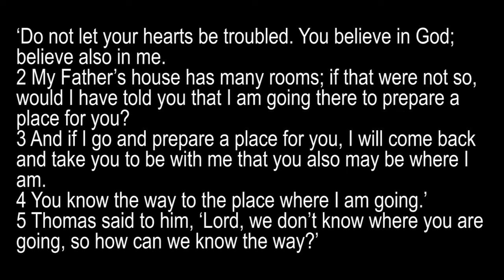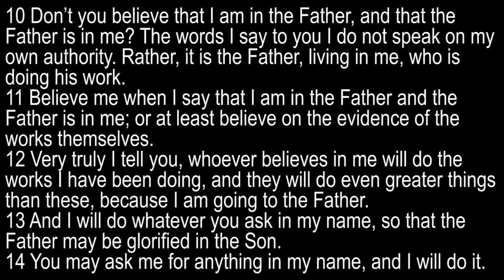10 May 2020 Youth Message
Roxanne Steyn shares the youth message today.
We hope you enjoy the day!